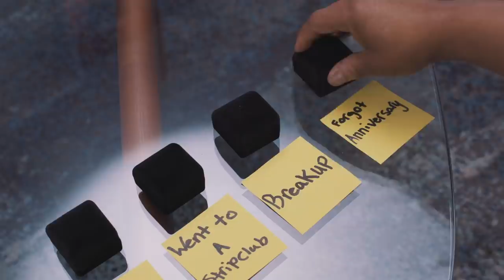Surprising My Girlfriend | Twan Kuyper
In this weeks video I'm Surprising my Girlfriend with our anniversary.